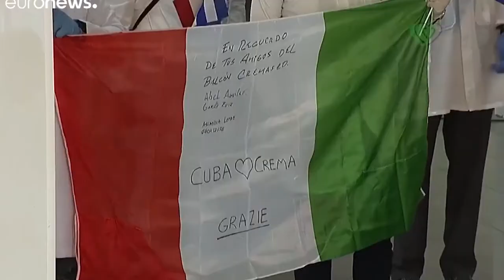Cooperación médica cubana: horizontalidad frente al abismo de clase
Cubainformación TV – Basado en un texto de Enrique Ubieta Gómez - Granma.- Es la primera vez, en 60 años de cooperación médica cubana, que esta ha sido solicitada por un país de Europa y miembro del G8: Italia.